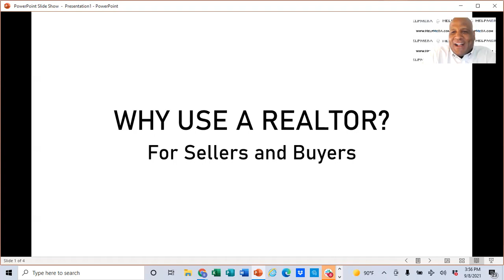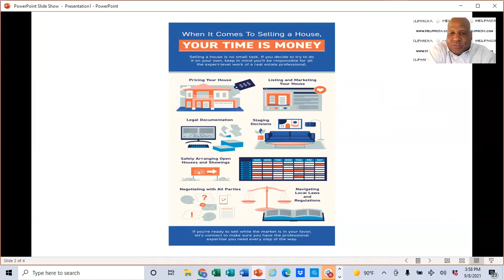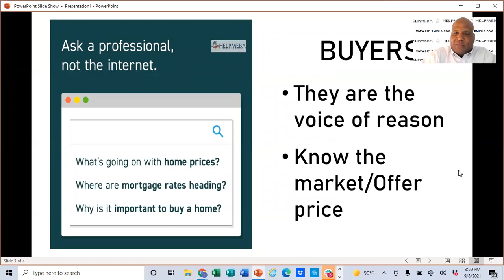Why Use A Realtor? Many Reasons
Why use a Realtor? Many reasons for sellers and buyers.